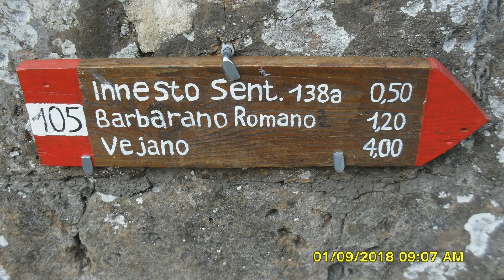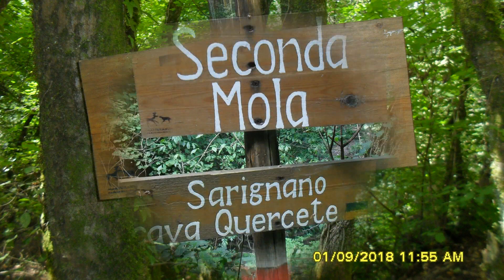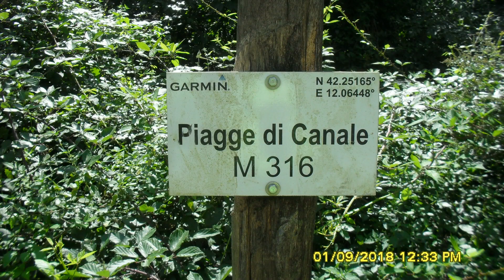Cascata delle ranocchiette ( Gole del Biedano )